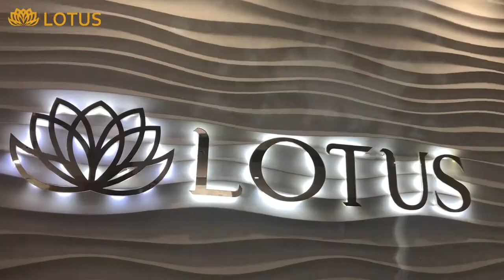Салон краси Lotus у Боярці ми відкриті для Вас перукарські послуги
Lotosboyarka Салон краси фітнес фотозона у Боярці професійна косметика продаж косметики глибоке очищення шкіри пілінг лазерна епіляція солярій засмага біозавивка стрижка будь-якої складності модне фарбування модельна стрижка мелірування омбре балаяж шатуш тонування вечірня зачіска дитяча стрижка укладка каліфорнійське бразильське мелірування нарощування вій фірбування брів перманентний макіяж косметолог чистка обличчя альгінатна маска уколи краси ботокс карбоксітерапія гіалуронова кислота лазерний карбоновий пілінг корекція фігури ліполітики обгортання пресотерапія масаж антицелюлітний LPG біоревіталізація мезотерапія подолог апаратний педикюр комбінований безпечний манікюр краща стерилізація видалення татуажу шугаринг депіляція мікротоки гель-лак візажист експрес-послуги лікування волосся скраб для тіла нарощування нігтів вакуумний масаж